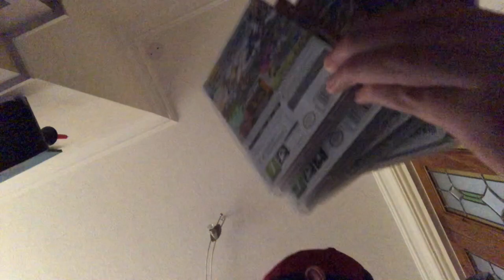oh....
oh. wait a minute